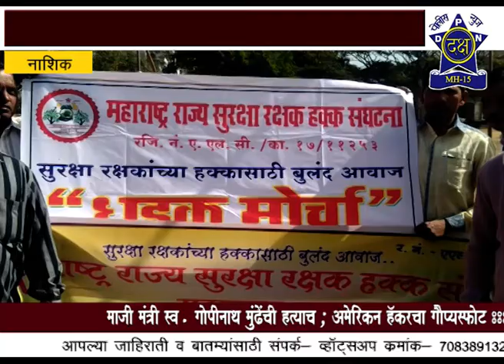सुरक्षारक्षकांना हवी वेतनाची सुरक्षा..| Daksha Police News Nashik